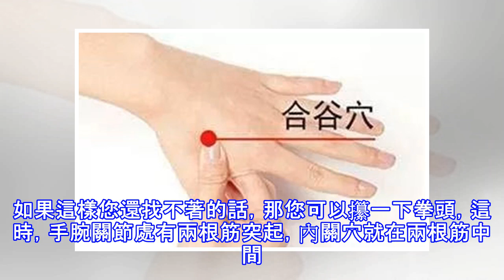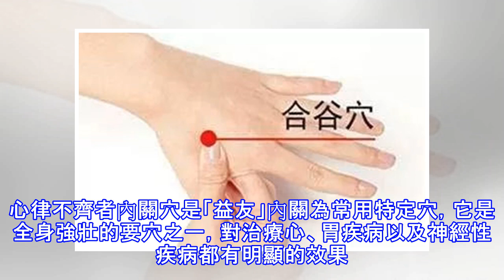「萬能穴位」，可以治百病！